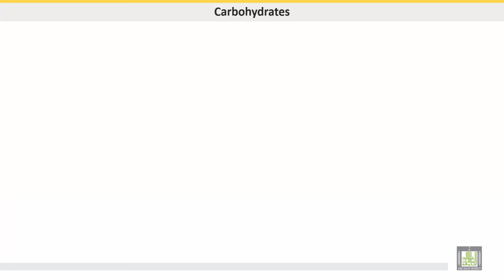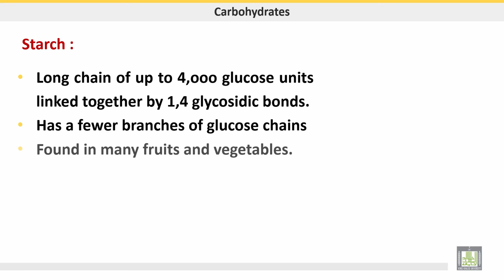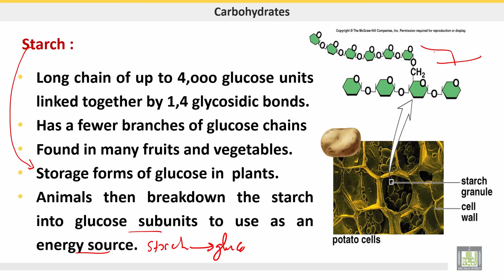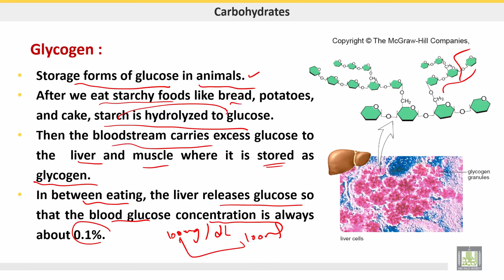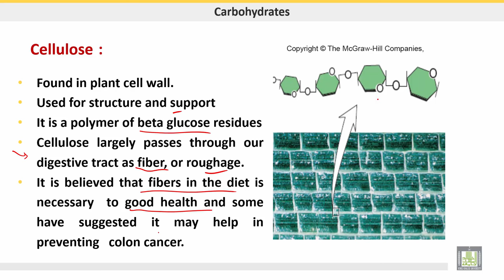علم الحيوان Zoology | الوحدة 1 | Polysaccharides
الدرس 4 : Polysaccharides
1-Structure of polysaccharides
2-Starch
3-Glycogen
4-Cellulose